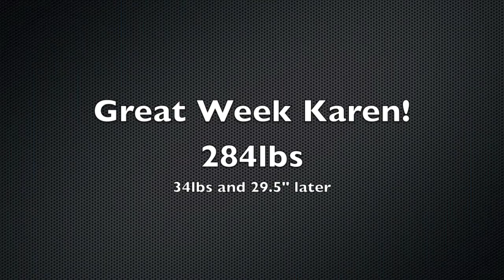The Basement's Biggest Loser End of Week 12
Karen you've hit the mark again; 284lbs and counting.  34lbs and 29.5" in 3 months is quite the accomplishment.  It may not be what we see on TV watching The Biggest Loser but Karen is a full time mom and wife, holds multiple jobs, and somehow finds a way to be The Basement's number 1 ambassador.

You continually astonish us all and we look forward to your progress each week.